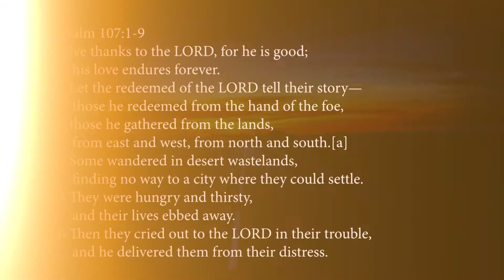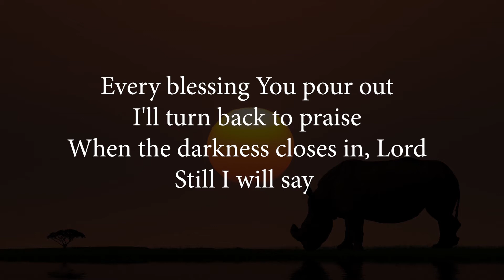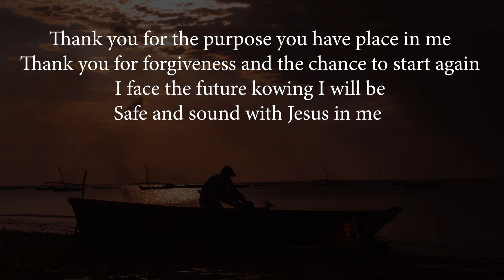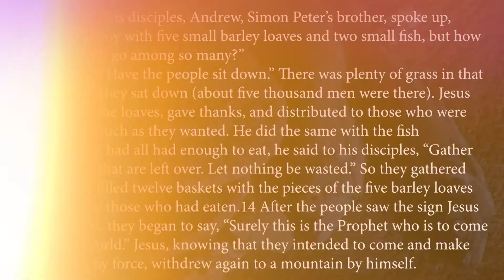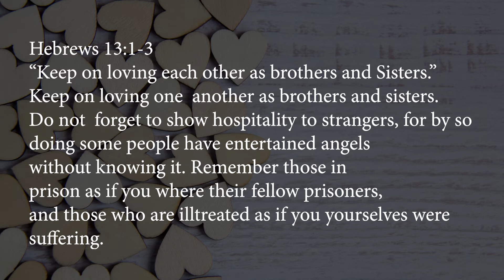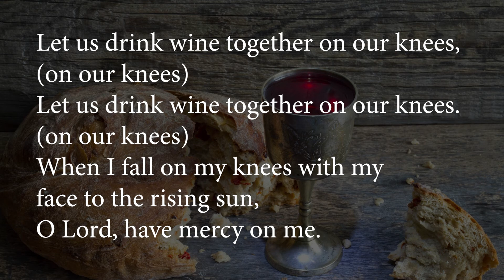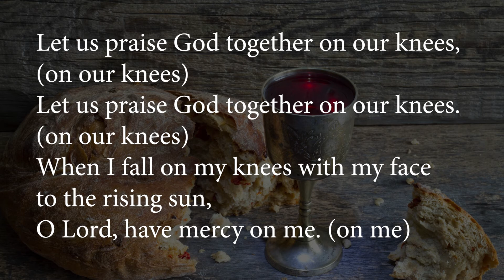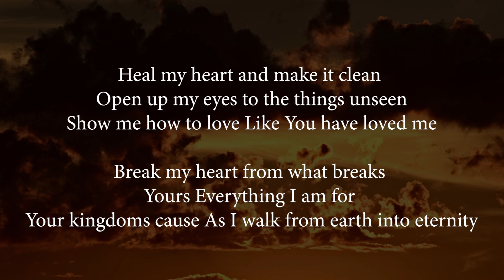NGLC Service 26 July 2020